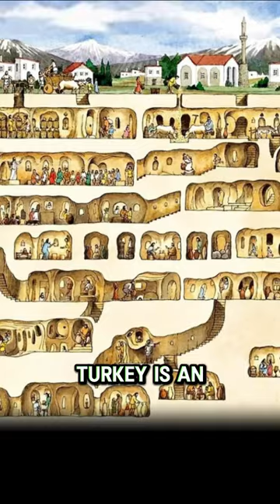Again things you didn’t know before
Things you didn’t know before

The Dingo Fence, also known as the Dog Fence, in Australia is the world's longest fence, stretching over 3,500 miles. It was constructed to protect fertile land from wild dogs.

Finland, also known as the "Land of a Thousand Lakes," is home to over 188,000 lakes, offering abundant fishing, swimming, and boating opportunities.

The Pirahã people of the Amazon in Brazil have a language without precise numbers. They express quantities using approximations like "few" or "many."

The Ancient Underground City: Derinkuyu in Cappadocia, Turkey, is an ancient underground city that could house up to 20,000 people. It features intricate tunnels, ventilation shafts, wells, and even chapels, believed to have been built around the 8th to 7th centuries BCE.
 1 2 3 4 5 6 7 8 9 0